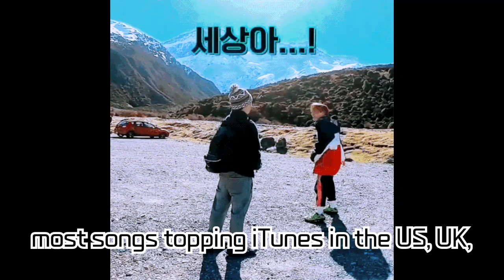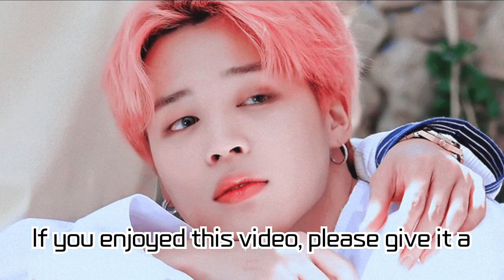¡Jimin con "Filter" alcanza el número 1 en iTunes globalmente y establece récords nacionales e...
¡Jimin con "Filter" alcanza el número 1 en iTunes globalmente y establece récords nacionales e internacionales emergiendo como una superestrella del pop global! Dominando las listas de Estados Unidos, Reino Unido y Francia junto con los registros más representativos de las canciones solistas y incluidas de BTS

Jimin's "Filter" from BTS has been making history on the iTunes chart, setting records both domestically and abroad. In 2023, Jimin stood out as the only artist to have secured a #1 spot on iTunes in over 100 countries, and he's also been excelling in key countries like the USA, UK, and France. In this video, we will deep dive into his commendable achievements and his stature as a global artist.